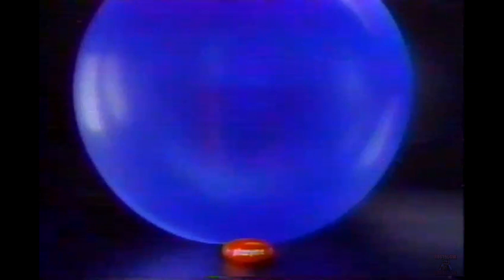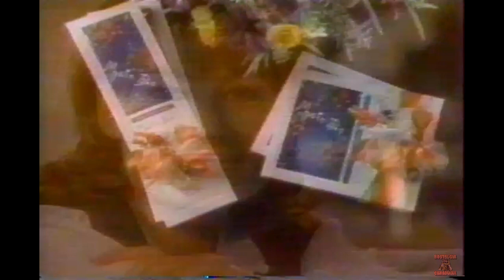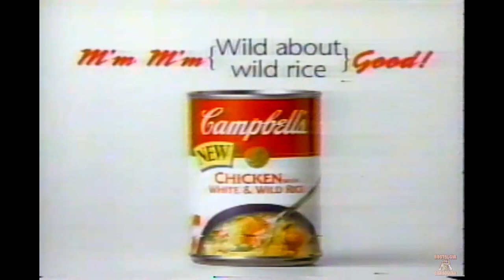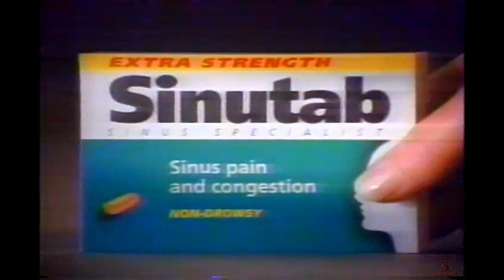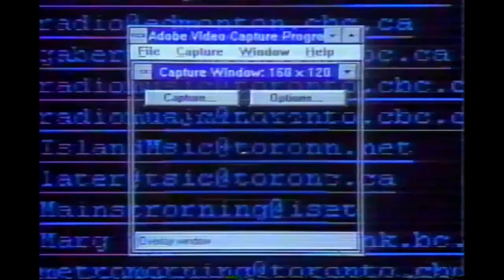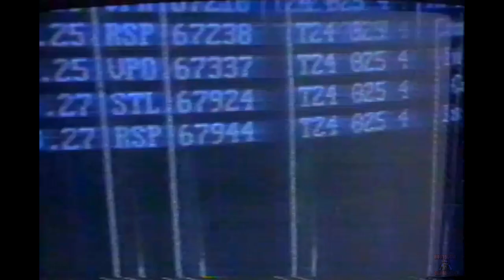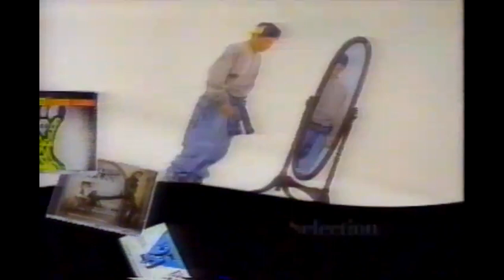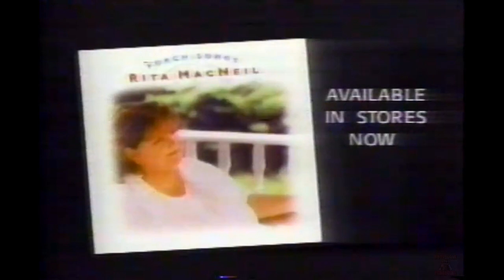CBC (CKX Brandon, Manitoba) Christmas Commercials December 1995 🎄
Commercials that aired during “Magical World of Disney” airing of The Rescuers December 1995. Some local Brandon, Manitoba Christmas commercials included.

Contents:

McDonald’s Muppet NHL Plushes
True Value Hardware
Chunky Soup
Walmart Canada
Toy Story trailer
This Hour Has 22 Minutes promo
Comics! Commercial
McDonald’s 2nd Big Mac 25 Cents promo
Reesor’s Jewellery
Pot of Gold chocolates
True Value Hardware Stores
Phazyme
Magic Bag
CBC Marketplace
CBC Venture
Cheese
Sanyo Compander Plus phone
Campbell’s Chicken and Wild Rice Soup
Playskool Toys
Apple Cinnamon Cheerios
Sinutab
Net Worth trailer on CBC
E-Z Wrap 1000
Vaseline Dermatological
CBC . Ca
What On Earth promo
Undercurrents promo
CBC Morning News
The National Princess Diana Interview promo
Winnie the Pooh Heritage Minute
Balto trailer
Walmart Canada
Kawasaki Power Wheels
Fisher Price Radio Control racer
St. Patel Centre
Rita MacNeil Porch Songs